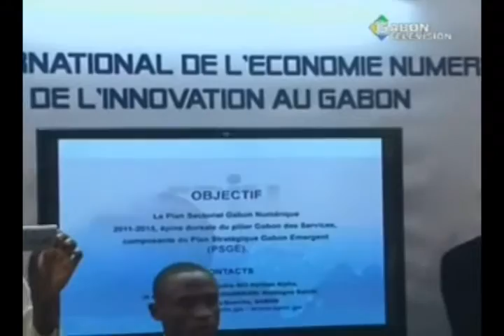RTG/Société-Le chef du gouvernement participe au Salon International de l'Economie Numérique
Le chef du gouvernement prend part a l'ouverture du Salon International de l'Economie Numérique a Libreville